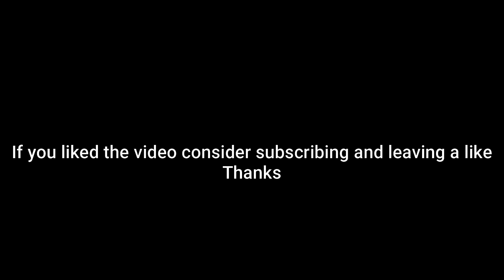Tinted Lens is A Broken Ability! (Pokemon Showdown Random Battles) (High Ladder)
0:00 First Battle
4:39 Second Battle
6:56 Last Battle

Music 3: Burned Relic
Pokémon Mystery Dungeon Blue Rescue Team